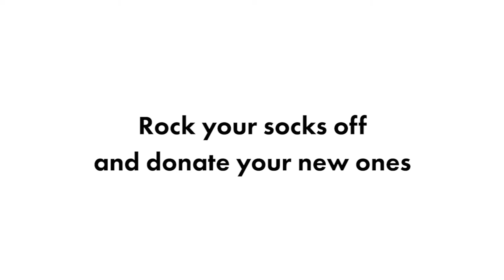Rock the Sock promo - DC fundraiser concert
While I really wish I could make this campaign a reality, this is an assignment I did for class. The Joy of Sox is a small, lovely non-profit organization that collects and donates socks to the homeless. While it seems random to give socks, it's something people often forget to give, as it's so commonplace. We often forget that the homeless can't afford even simple necessities like socks.

The idea of this campaign is to hold a rock concert to fund-raise for socks (or money for clothing). The concept is mine and I designed the logo. The location of using Bender Arena of American University is hypothetical only. More parts to the campaign, including a poster design, a website mock-up, and a t-shirt design are featured on my portfolio

I visited McPherson Square, Washington, DC, which is where I was able to visit and interview homeless individuals. I accumulated nearly 3 hours of footage. Their stories need to be heard, and I hope to help get their stories known in a separate project once funding is straightened out. Meanwhile, I'm working hard on pre-production.

This project, though a fictional promo for a fundraiser as designed for class, has been a serious inspiration for me. I feel compelled to do my best to make this project a reality for next year. Wish me luck!

The songs include "Pink Elephant" by Megaphone Barons "Low Places" by Black Clouds and "Worst Form of Violence" by The Very Small